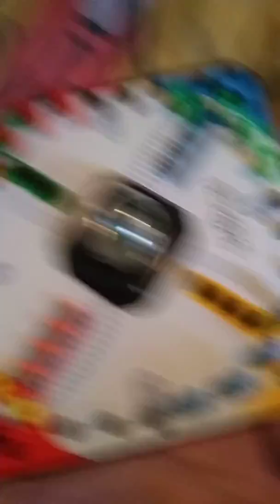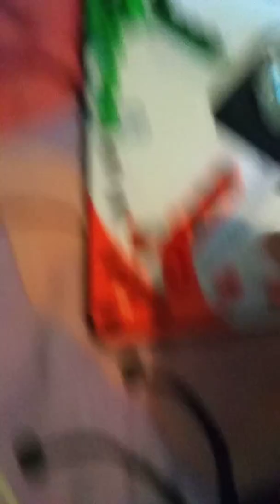A weird way of playing game of Trouble